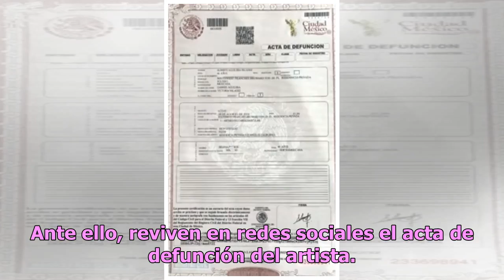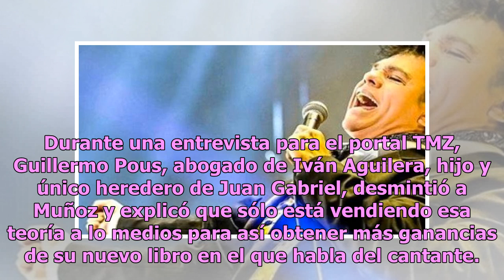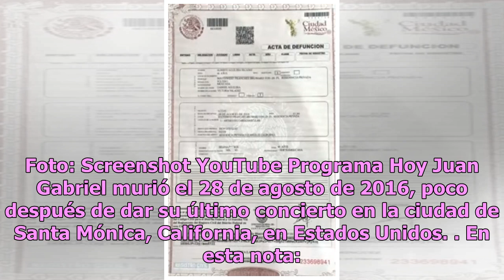Reviven el acta de defunción de Juan Gabriel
Oficialmente se hizo público en agosto de 2016 que Juan Gabriel murió en Estados Unidos, a causa de un infarto, sin embargo, aseguran que vive y faltan cinco días para su supuesta reaparición. Joaquín Muñoz, exmánger de Juan Gabr...